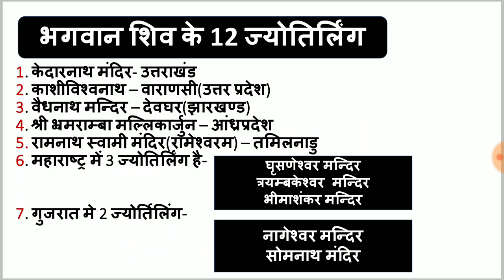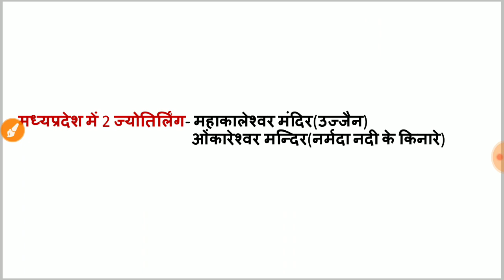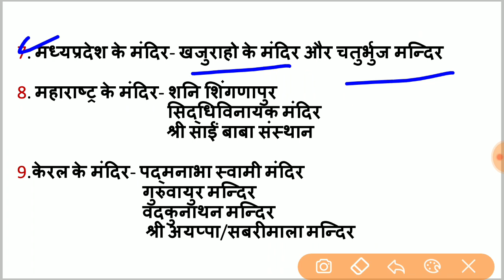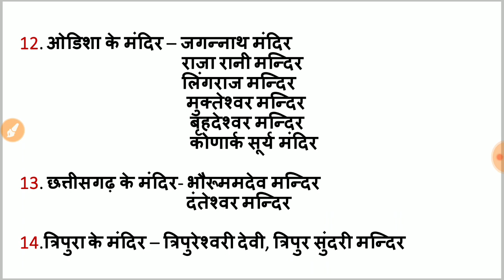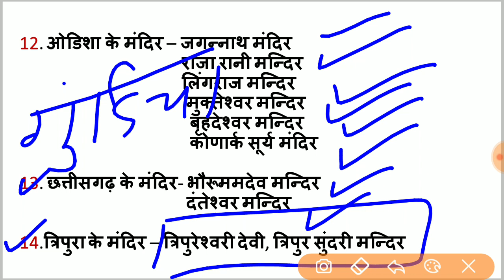भारत के मंदिर (Temples of india) ||लेखपाल, एसएससी, रेलवे ,upsssc, uppsc etc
इस वीडियो में भारत के मंदिरों के बारे में पूरे विस्तार से बताया गया गया है।यह वीडियो सभी प्रकार की परीक्षाओं के लिए महत्वपूर्ण है ।